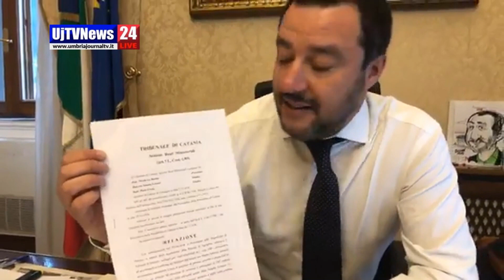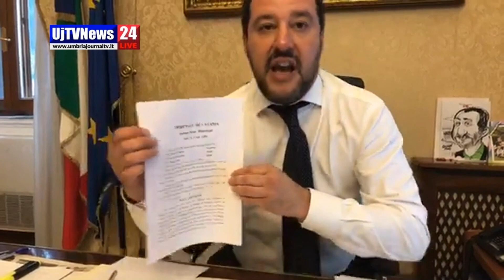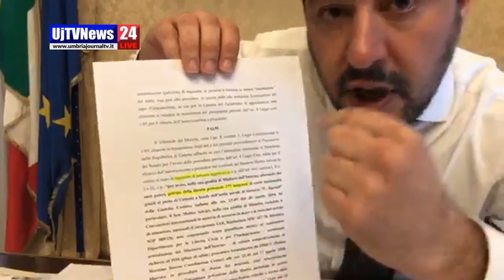Matteo Salvini reagisce ai giudici e anche a chi lo minaccia con scritte sui muri di Milano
Matteo Salvini reagisce ai giudici e anche a coloro che lo minacciano con scritte sui muri di Milano